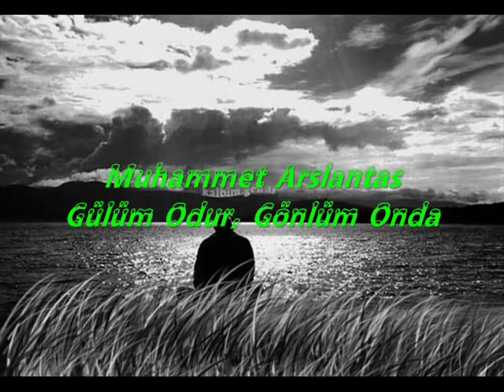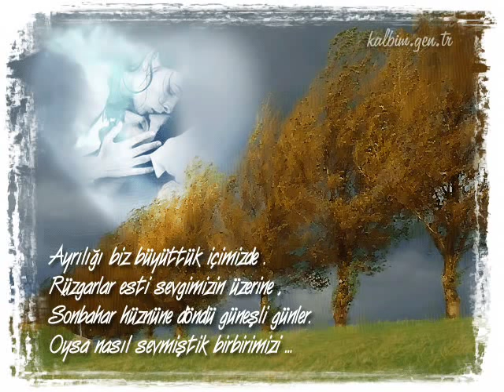Muhammet Arslantas - Gülüm Odur Gönlüm Onda